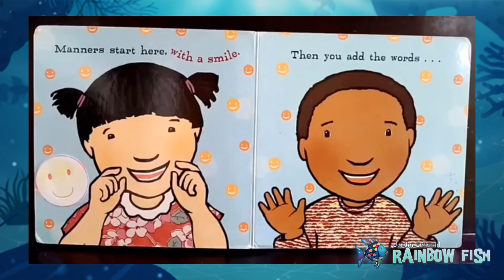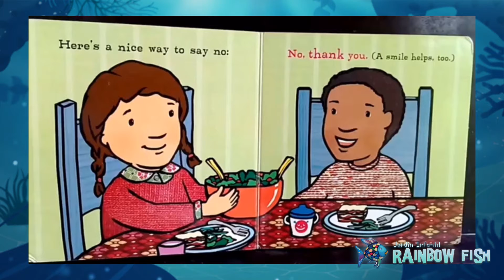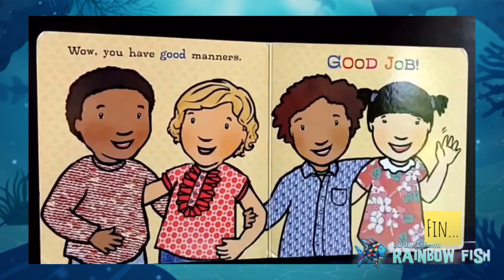Story Time - Manners Time